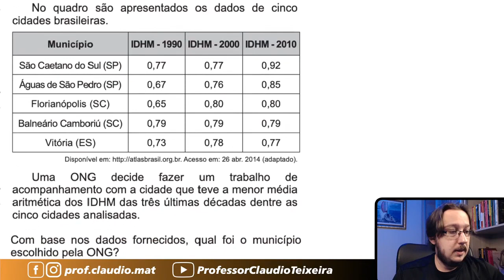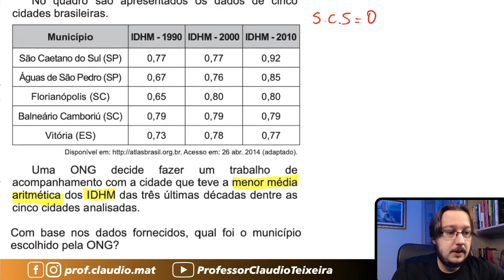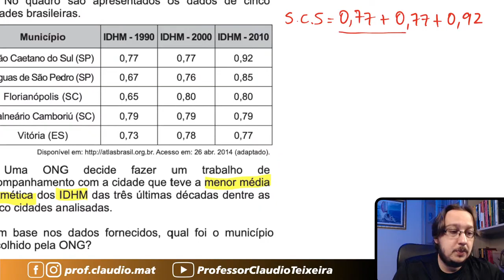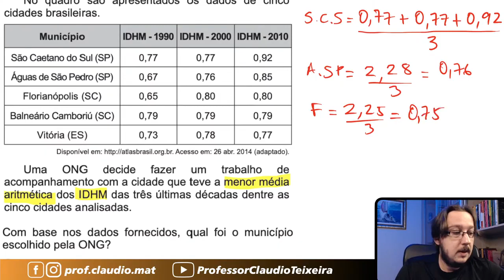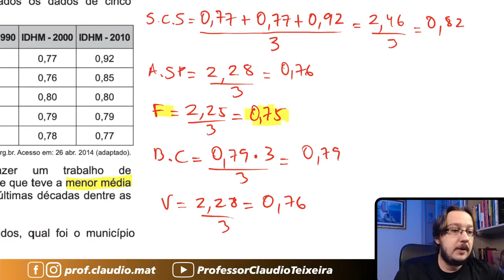ENEM 2018 || Média || Em 2012, o PNUD Brasil, o Ipea e a Fundação João Pinheiro assumiram o desafio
▬▬▬▬▬▬▬▬▬▬▬▬ Seja Membro ▬▬▬▬▬▬▬▬▬▬▬▬

▬▬▬▬▬▬▬▬▬▬▬▬ Cursos ▬▬▬▬▬▬▬▬▬▬▬▬
🥇A preparação correta para você está aqui! 👇🏻

▬▬▬▬▬▬▬▬▬▬▬▬ Ebooks ▬▬▬▬▬▬▬▬▬▬▬▬
📝 Para você que gosta de muitas questões! 👇🏻

▬▬▬▬▬▬▬▬▬▬▬▬ Conteúdo ▬▬▬▬▬▬▬▬▬▬▬▬
Questão de Média
Em 2012, o PNUD Brasil, o Ipea e a Fundação João Pinheiro assumiram o desafio de adaptar a metodologia do Índice de Desenvolvimento Humano (IDH) global para calcular o Índice de Desenvolvimento Humano Municipal (IDHM) dos 5 565 municípios brasileiros com base nos dados do Censo Demográfico de 2010. Também se recalculou o IDHM, pela metodologia adotada, para os anos de 1990 e 2000, para permitir a comparabilidade temporal e espacial entre os municípios.
No quadro são apresentados os dados de cinco cidades brasileiras.
Uma ONG decide fazer um trabalho de acompanhamento com a cidade que teve a menor média aritmética dos IDHM das três últimas décadas dentre as cinco cidades analisadas.
Com base nos dados fornecidos, qual foi o município escolhido pela ONG?